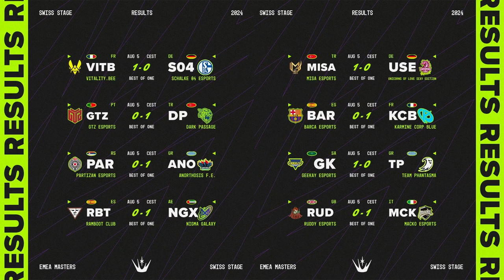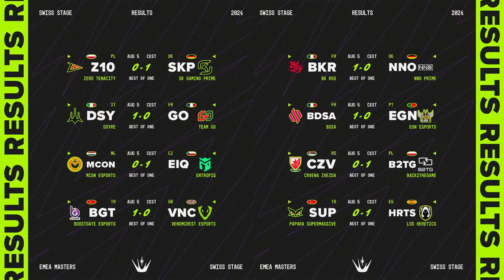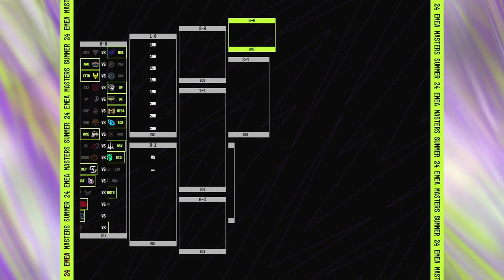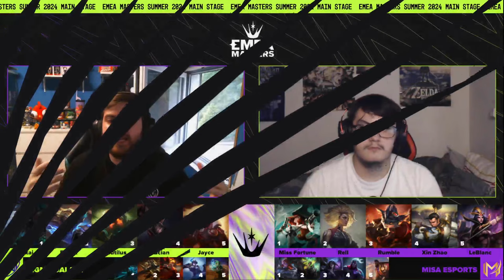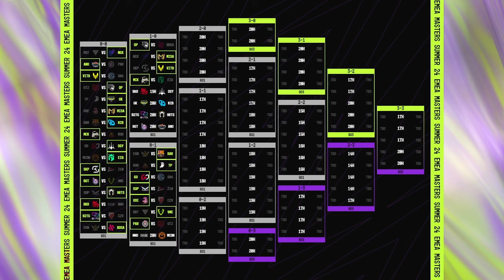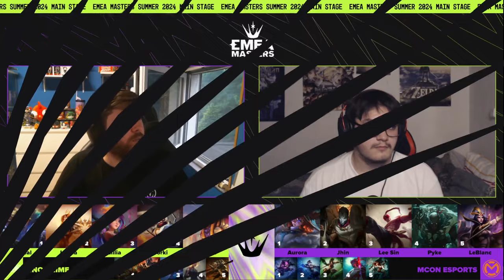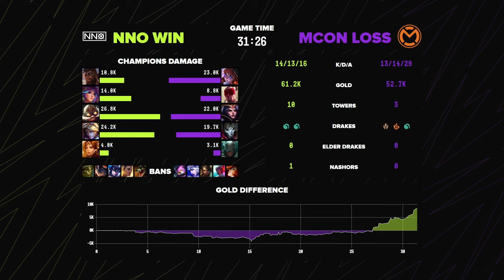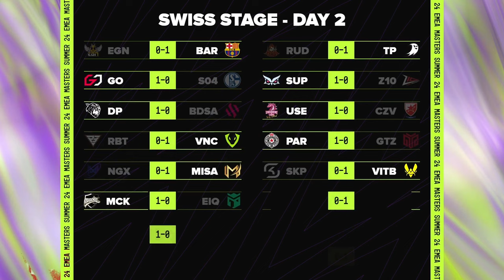EMEA Masters - Swiss Stage - SUP vs Z10 | RBT vs VNC | NGX vs MISA | MCON vs NNO